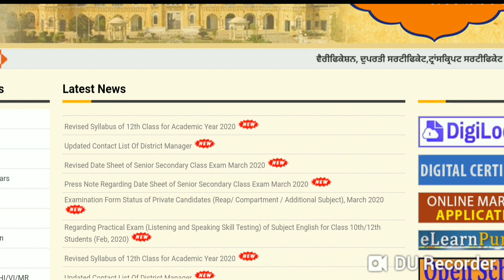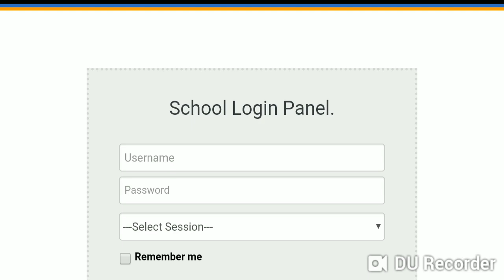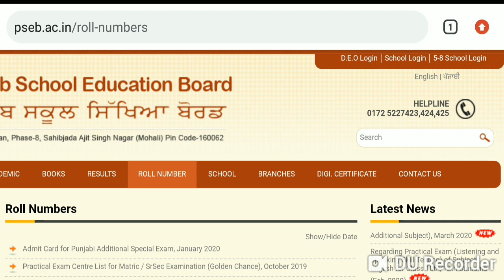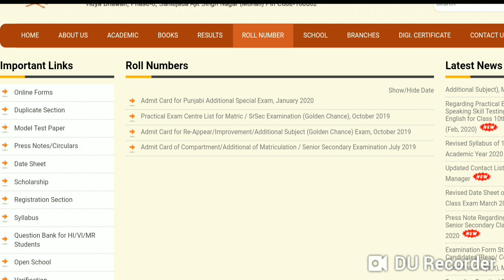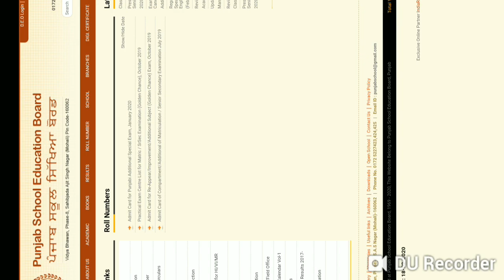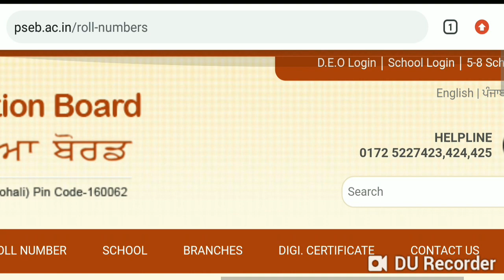PSEB ➡ EXAM MARCH ROLL NUMBER 10TH 12TH ADMIT CARD EXAM CENTRE , 12TH BIG UPDATE ROLL NUMBER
Jai hind 🇮🇳🇮🇳
Jai Bharat 🌏🌏